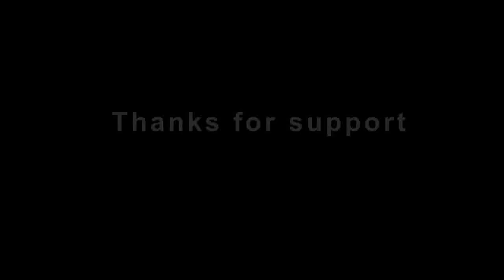Old rebuilded trail | Sausage TV 006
Dave and Dan shaped up this legendary local trail. Here are the first hits after a really long time. One massive slam is inside too. Enjoy!